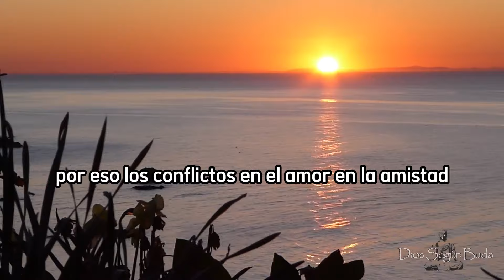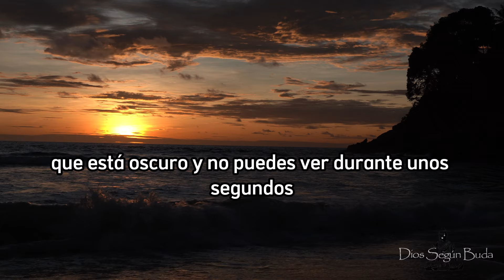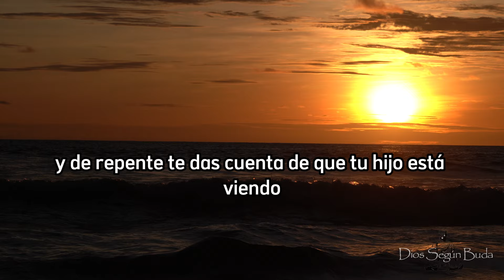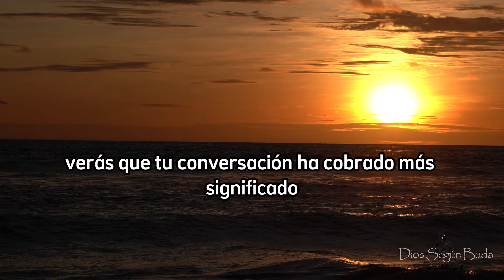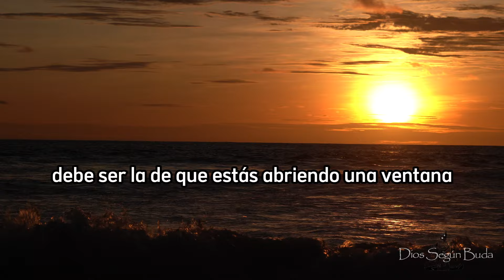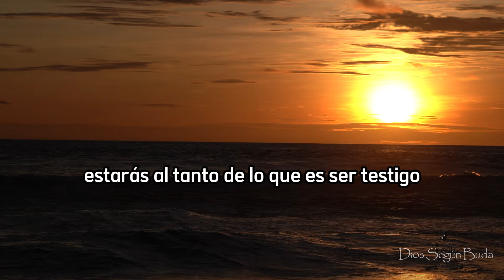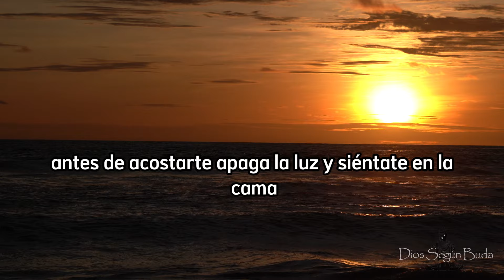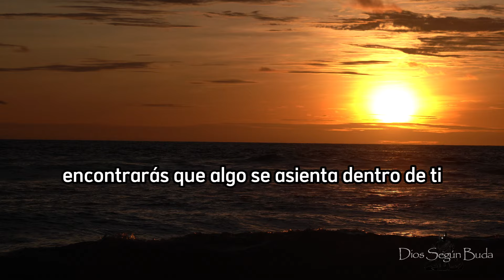Visión Clara: Aprende a Ver más allá de lo Aparente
Mientras que la filosofía se basa en pensar sobre la verdad, el darshan implica verla directamente. Según esta perspectiva, la verdad ya está presente y no necesita ser buscada o pensada, sino que debe ser revelada al dejar de pensar y crear un espacio vacío interior. Esto permite que la luz interna emerja, llenando el ser y irradiando belleza desde la consciencia. El mensaje final es eliminar la corrupción de los ojos para poder ver esta verdad.